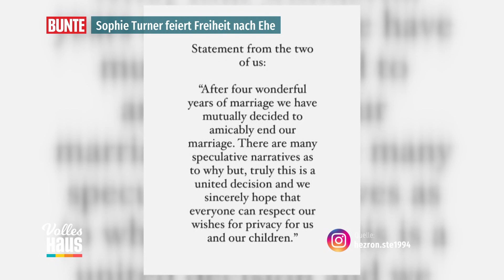BUNTE - live: Gefangen in der Ehe?! "Game of Thrones"-Star Sophie Turner feiert die Freiheit!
Liebesaus bei Al Pacino – kurz nach der Geburt des Sohnes sowie Sophie Turner feiert die Freiheit nach der Ehe. Bei Mick Schumacher sprüht die Liebe. BUNTE weiß, wie seine Freundin tickt. Außerdem gewährt uns Sven Hannawald einen Blick in sein Privatleben.